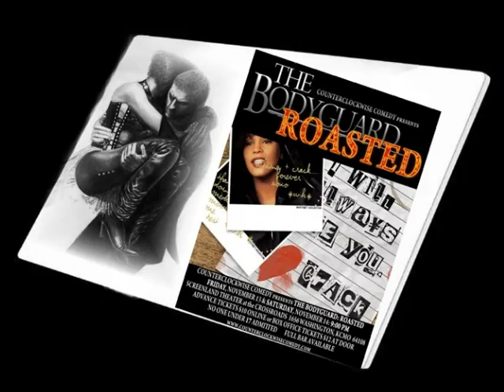I WILL ALLWAYS LOVE YOU.wmv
Un ringraziamento con tutto il cuore ad ANNA, grandissima ,dolcissima e fedele amica ,per questo bellissimo  video.Bacioni Anna ;-)